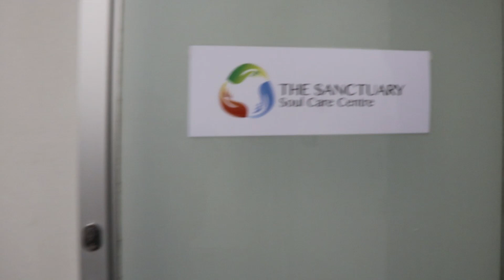Coming to Johannesburg & Bryanston Branch!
So today I take you to the Bryanston branch for a bit and have a chat about coming to Johannesburg in 2007.